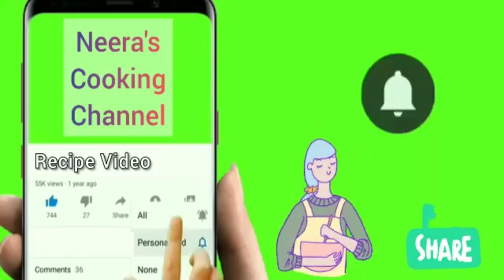Buckwheat (फापरकाे पिठाे ) पुवा रेसिपि